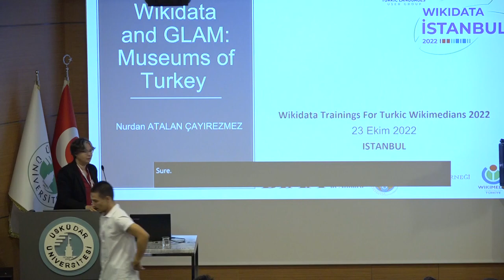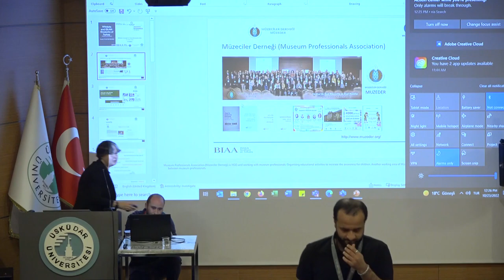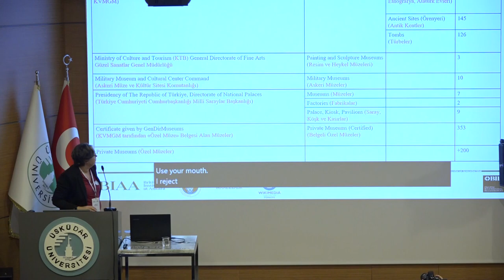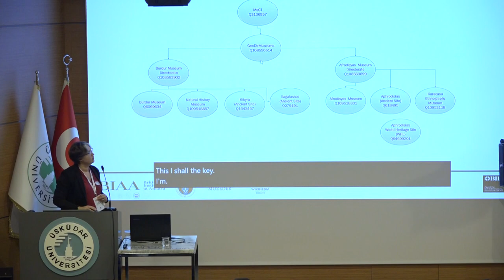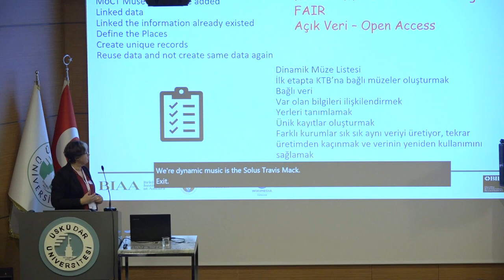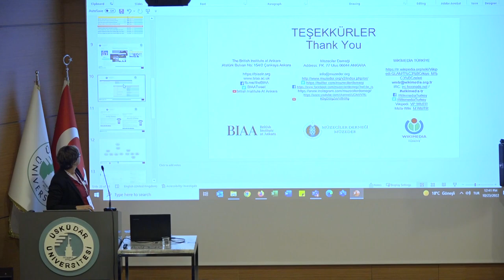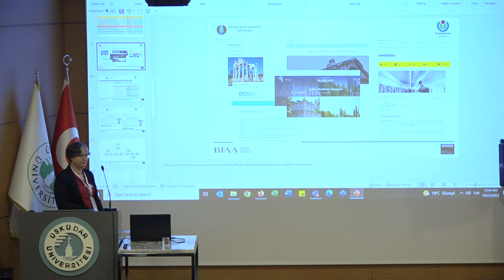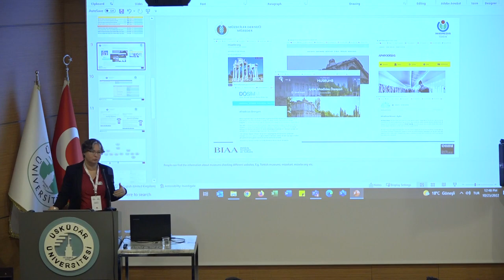Wikidata and GLAM: Museums of Turkey by Nurdan A. Çayırezmez (Day 3, English)